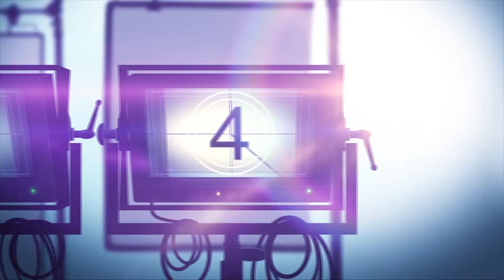ONCE UPON A TIME ... IN HOLLYWOOD Movie Review (2019) | Quentin Tarantino Has Done It Again!